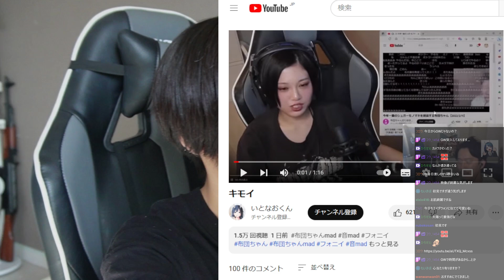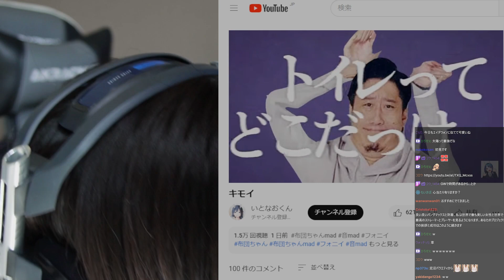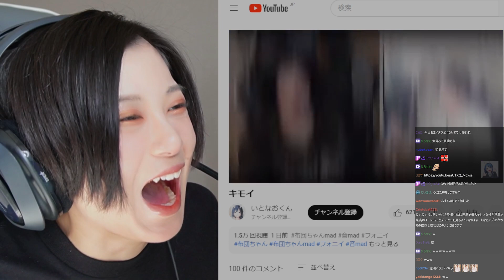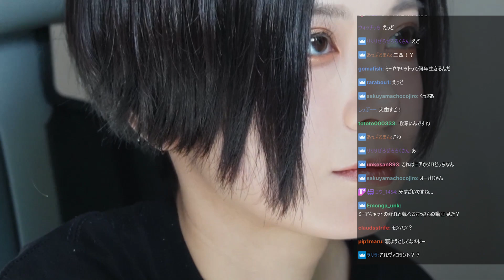RaMuと布団ちゃんの音MADを見るRaMu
今日もみてくれてありがとう！！
ほんと音MAD作る人天才だな〜